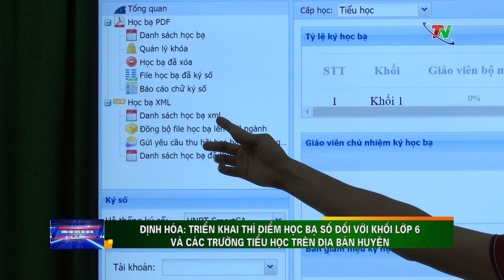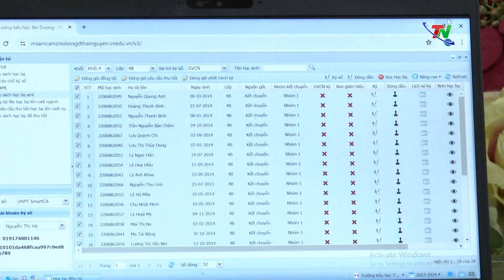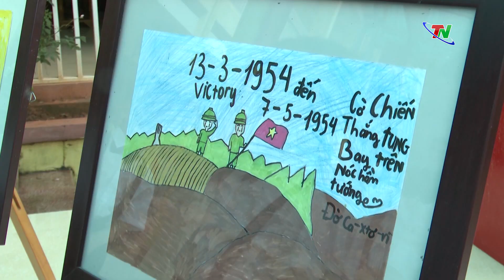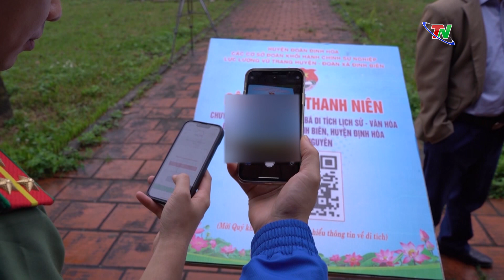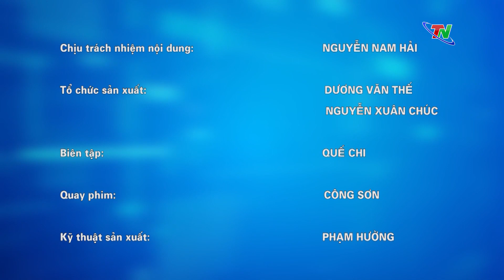Nhiều công trình, phần việc hướng về ngày hội tuổi trẻ - Truyền hình Định hóa 15/5/2024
Nhằm cổ vũ, tổ chức hiệu quả các hoạt động thanh niên, Hội Liên hiệp thanh niên các xã, thị trấn trên địa bàn huyện Định Hoá đang hăng hái thực hiện các phần việc thanh niên có ý nghĩa thiết thực chào mừng thành công đại hội Liên hiệp thanh niên cấp cơ sở, hướng tới Đại hội Hội Liên hiệp thanh niên huyện Định Hoá lần thứ V, nhiệm kỳ 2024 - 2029.